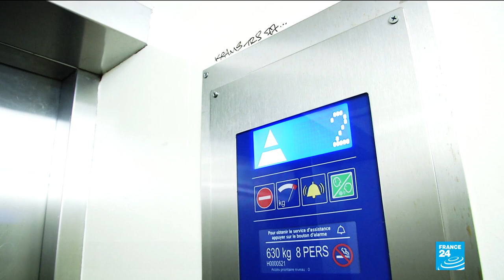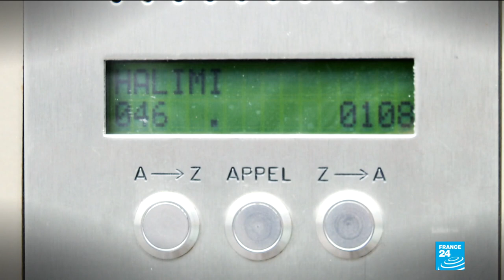Sarah Halimi: court rules murder-accused should not stand trial due to drug intake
The French High Court has ruled a man who killed his elderly Jewish neighbour Sarah Halimi should not stand trial because he was under the influence of drugs at the time of the attack and unaware of his actions.